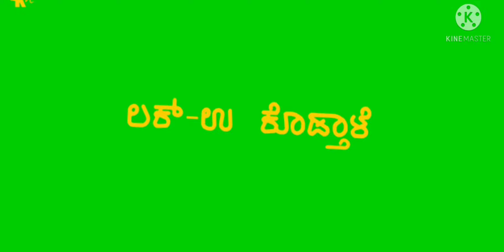green screen kannada song